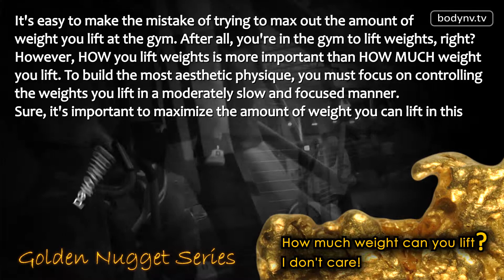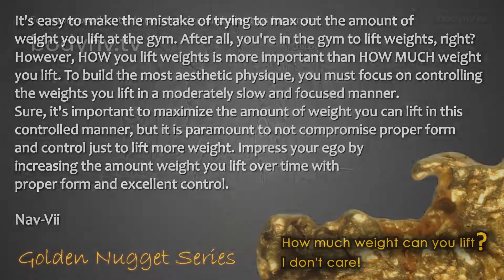Motivational Quotes - Inspirational Quotes - Fitness Advice - Golden Nugget - Bodynv.tv #23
Motivation and following correct information is the key to success. Nav-Vii guides his NV Nation followers with motivational quotes and advice that keeps his army of fans consistently motivated to achieve results. Join the bodynv.tv team of gym loyalists and discover the way to your best body.
Nav-Vii shows you his exact workout routines, offers motivation, and shares his exact diet plans that he does to construct a super fit body on his popular blog
Nav-Vii is an advocate for not resting between exercises and has a strict rule to complete each workout in less than 25 minutes. This time challenge is what makes it much more difficult than traditional workouts. The high intensity aspects of Nav-Vii's workouts rival the most intense interval training you will ever do! The style of Nav-Vii's workout program is sure to challenge even the most dedicated.

e-store -

Nav-Vii